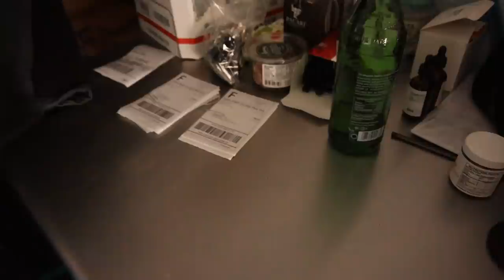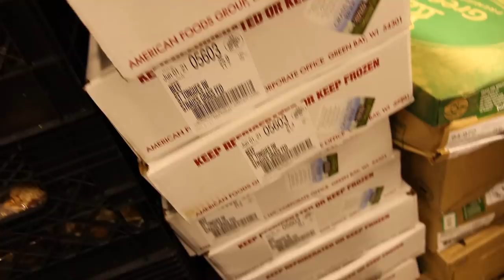ITS NOT OVER YET! Power Outage?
00:00 - What a surprise
01:16 - Could be worse
02:46 - Freezer update
05:32 - Electrician has arrived
06:59 - Problem solved
07:39 - It never ends
09:18 - Rat mafia?
10:40 - Thanks for joining